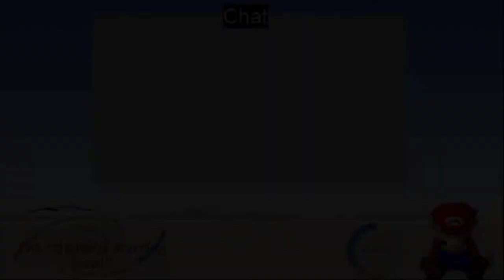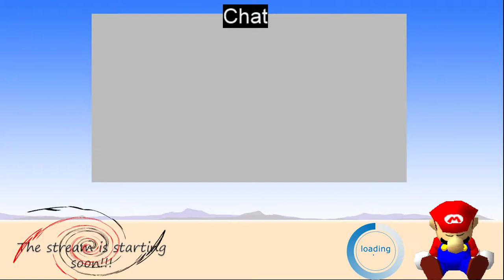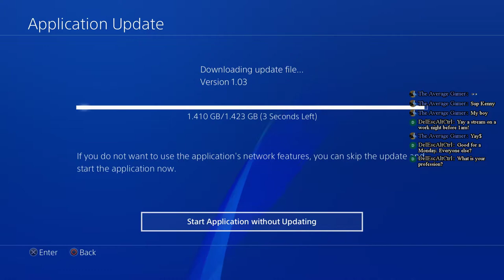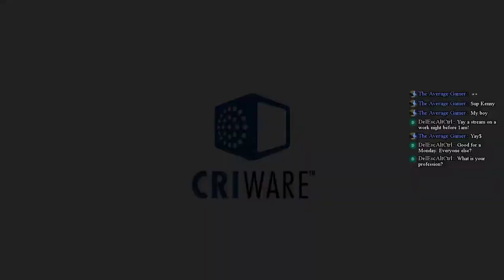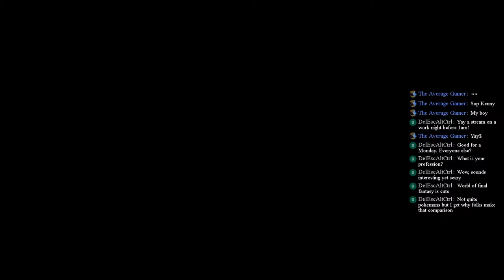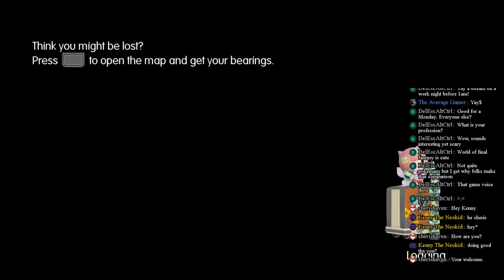The World of final fantasy.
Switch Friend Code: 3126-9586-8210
Wii U friend code: keonid

Chat Rules
1. Respect. While cuss words are allowed, i won't tolerate it if you directed it towards someone.
2. If your entire sentence is in caps, it will get deleted.
3. The same goes with spams.
4. I mod who i want to mod. If you have to ask me for it, you'll probably never get mod.
5. You can however make suggestion to me.
6. Enjoy while you are in the chat.